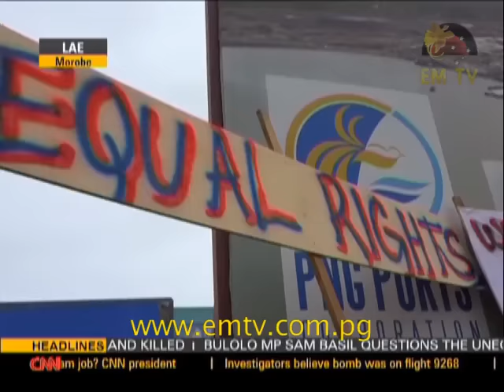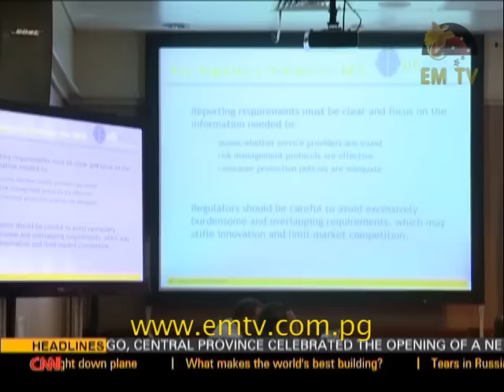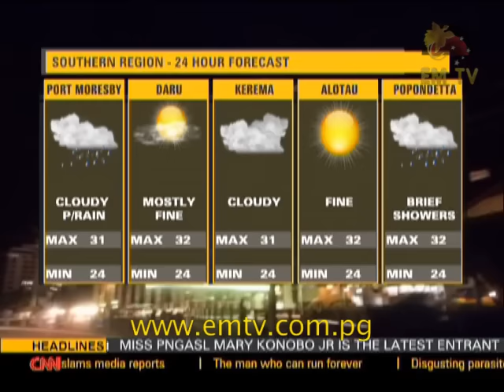EMTV News Replay - 7th November, 2015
Headlines:
PNG Ports clarifies shortlisted companies for Lae Port duties; tourists fly direct from Brisbane to Aloutau; and the new look 8TH generation HILUX.